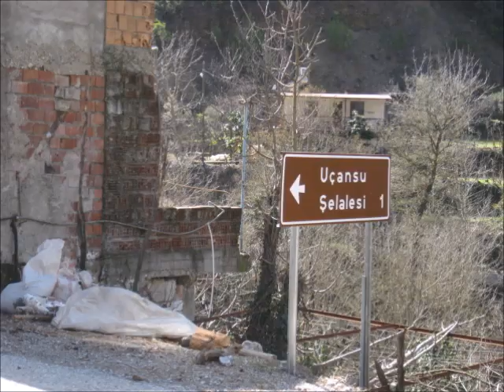Весенний пикник / Spring picnic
Весенний пикник
в горах на юге Турции. Празднуем Праздник женщин 8 марта.
Spring picnic
in the mountains in southern Turkey. Celebrate Women's Day March 8th.